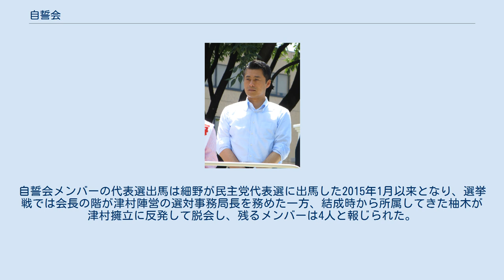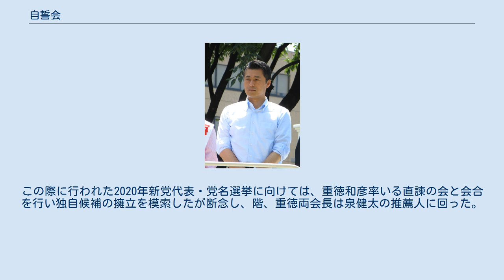自誓会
自誓会（じせいかい）は、立憲民主党の派閥・議員グループ。
2020年9月の新立憲民主党への合流までは旧国民民主党のグループとして活動していた。
通称、階グループ。
 2014年4月7日、細野豪志を中心とした民主党の国会議員12人で結成された。
「自誓会」の名称は、明恵上人の「八斎戒自誓式」（師から戒を授かることなく、自ら誓うことにより仏道に帰依する）に由来する。
結成以来、自民党の派閥と同様に、他の党内グループとの掛け持ちを禁止し、政治団体として集めた政治資金をメンバーに分配するなど、自他ともに認める党内初の派閥として活動してきたが、2017年5月19日の細野の会長辞任以降は勉強会に近い緩やかな政策グループとなり、政治資金パーティーの年次開催も当面休止となった。
8月8日に創設者の細野が民進党に離党届を提出したことを受け、8月9日の会合で自誓会の今後について協議され、政治団体としては解散する一方、議員グループとしては当面存続し、その後の活動は9月の代表選後に協議することとなった。
細野が希望の党結成に参加し、9月28日の民進党両院議員総会で希望の党への合流方針が了承されたことを受けて自誓会のメンバーも希望の党に合流した。
10月の第48回衆議院議員総選挙後は細野を除き、階ら希望の党所属議員5人で活動を継続していることが報じられた。
2018年5月7日の国民民主党結成後は9月の代表選挙における候補者擁立などの活動が報じられた。
 2012年10月17日、細野豪志が勉強会「基本政策研究会」を発足させ、9月の代表選で細野擁立に動いた津村啓介、小川淳也、階猛らを中心に、泉健太、楠田大蔵、高山智司、田村謙治、津川祥吾、中野譲、柚木道義、小見山幸治ら中堅・若手議員12人が参加した。
12月の第46回衆議院議員総選挙では、他の党内グループが勢力を大幅に減らす中、基本政策研究会は微減にとどまった。
12月の代表選では、基本政策研究会としては自主投票の方向となった一方、細野は海江田万里支持を表明し、海江田が当選すると幹事長に就任した。
 しかし、2013年7月の第23回参議院議員通常選挙で民主党が惨敗し、細野は責任を取って幹事長を辞任することとなった。
10月16日、基本政策研究会の定例会を毎週水曜日昼開催から毎週木曜日昼開催に変更することが決定されたが、木曜日昼はかつて細野も所属していた凌雲会（前原グループ）の定例会の日時と重なるため、前原グループと掛け持ちのメンバーにくさびを打つものとみられた（泉・小川は前原グループ側の会合に参加した）。
10月24日の会合では政治団体として新たな議員グループを結成することで合意し、落選中であるメンバーへの資金援助も検討されるなどの派閥化が進み、細野派と呼ばれた。
 創設者で初代会長である細野豪志。
 2014年1月6日、新たな議員グループ「自誓会」が政治団体として東京都選挙管理委員会に届け出られた。
4月7日、自誓会結成パーティーを開催して正式に発足し、来賓には野中広務や田原総一朗が出席した。
5月6日には静岡県で合宿を開催し、元国会議員を含む政治家19名が参加した。
 12月の第47回衆議院議員総選挙後に行われた2015年1月の代表選では、野党再編派として会長の細野自ら出馬し、派閥の結束で存在感を見せたが、細野は決選投票で岡田克也に敗れ、岡田の下で政策調査会長に就任した。
2月16日にホテルニューオータニで開かれた自誓会の政治資金パーティーには1500人近くが出席し、基盤の強化を見せたが（パーティー収入は4616万円で同年の都内政治団体トップとなった）、派閥に否定的な岡田の警戒を招いた。
7月20日には細野・馬淵澄夫・長島昭久らの3派で連携強化を確認し、安全保障関連法案の対案提出や野党再編を目指す動きを見せた。
 2016年3月の民進党結党の際、細野は代表代行就任の打診を固辞したとされ、9月の代表選での動きが注目されたが、細野は出馬せず民共共闘や憲法改正論議について意向を確認したうえで自誓会として蓮舫の支持に回り、蓮舫が当選すると代表代行に就任した。
 細野は2017年2月16日の会合で自誓会で憲法改正について議論を進めて見解を示す意向を表明し、4月10日に憲法改正私案を発表したが、執行部の憲法改正論議への消極姿勢を批判し、4月13日に代表代行の辞任届を提出した。
代表代行辞任の意向が自誓会のメンバーに知らされたのは辞任届提出直前の定例会だったとされ、自誓会内に衝撃を与...